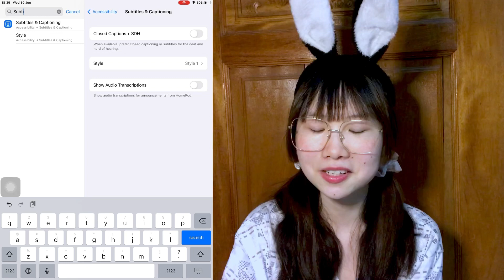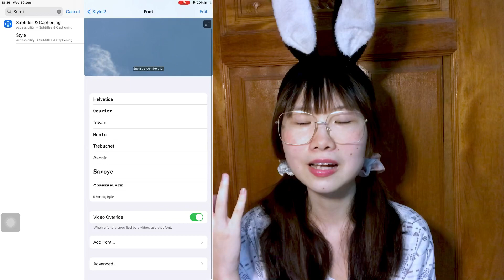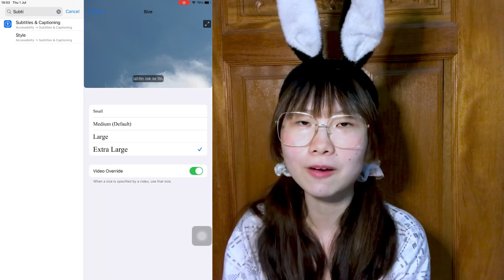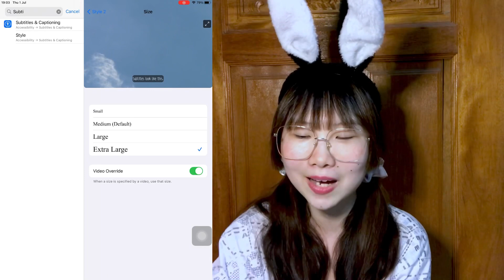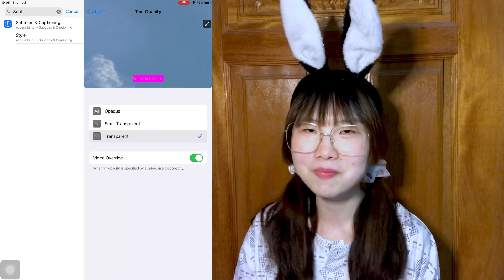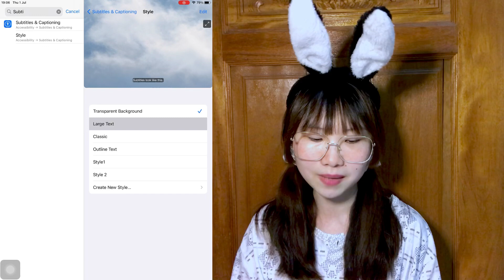อ่านซับยากจัง!! ปรับซับไตเติ้ล Disney+ Netflix เป็นแบบที่ชอบ! ทั้งฟ้อนต์ สี ขนาด เปลี่ยนได้หมด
Netflix ก็ใช้วิธีเดียวกันได้เลยนะคะ
ใครที่รู้สึกว่าฟ้อนต์อ่านยาก อ่านไม่ออก สามารถปรับซับไตเติลทั้ง Netflix และ Disney+ ได้ตามนี้เลยค่ะ